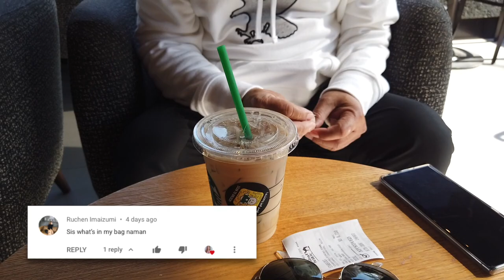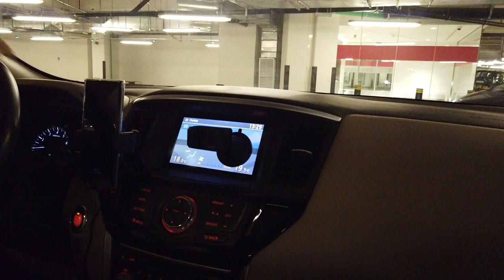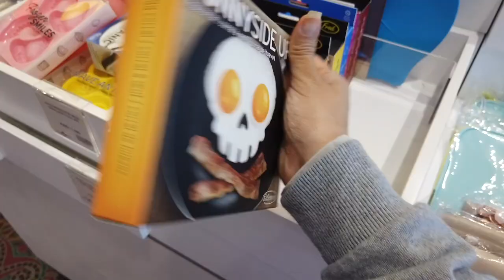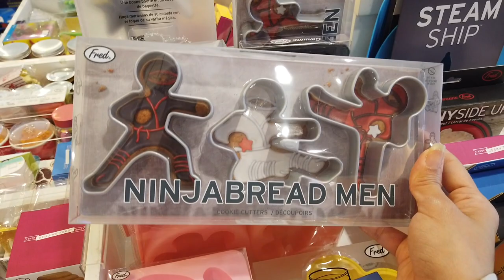Vlogmas Day 21 - A Walk in the Park | Christmas Gift Ideas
Not!

🎥Main Camera: Fujifilm X-T2 Mirrorless Digital
Canon PowerShot G1 X Mark III + Joby Gorilla Pod

PocketGoPro Hero5 + GoPro Karma Grip
iPhone XS Max + DJI Osmo Mobile
(Aerial shots) DJI Spark Fly More Combo - Lava